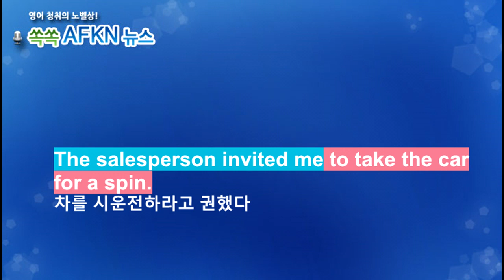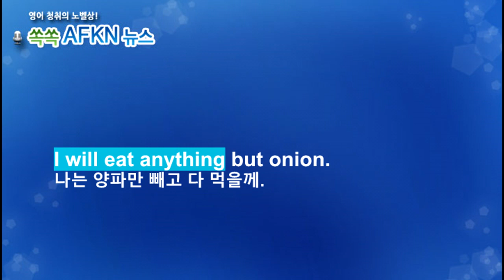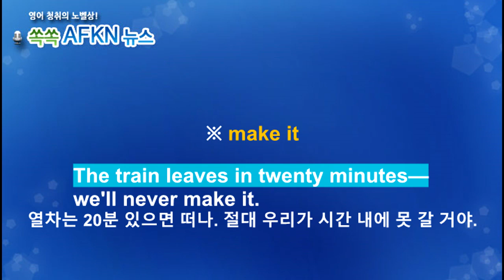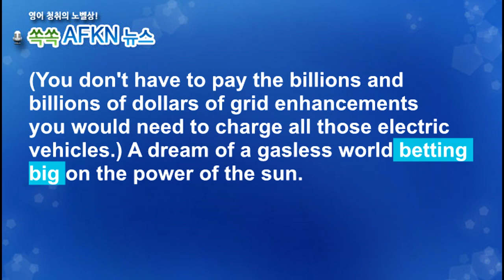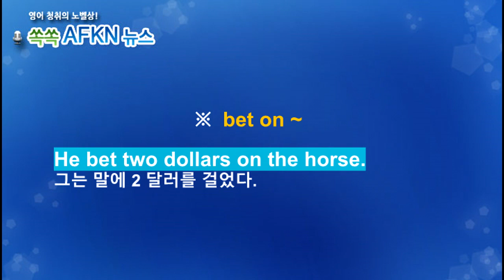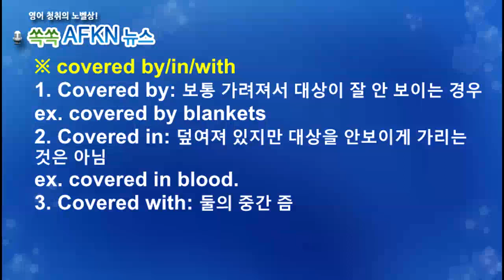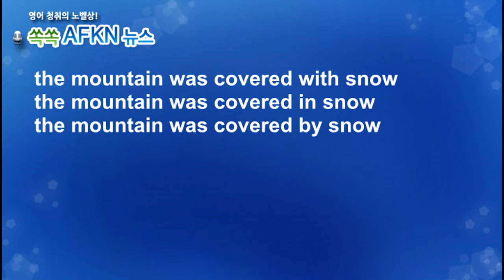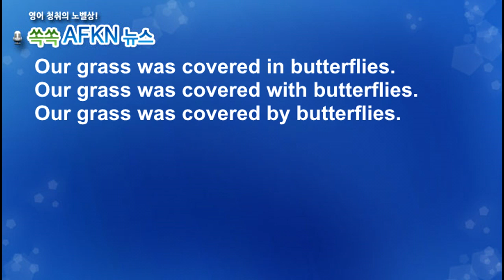[영어뉴스청취] 하루 한 단어 - take ~ for a spin etc.